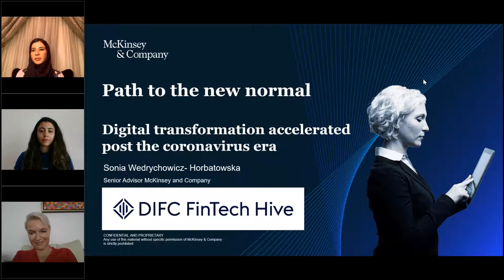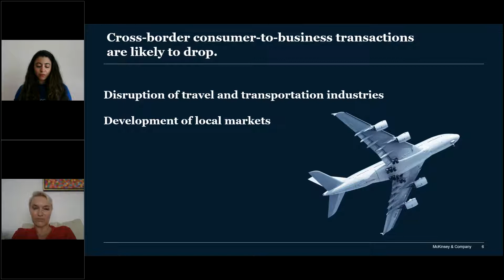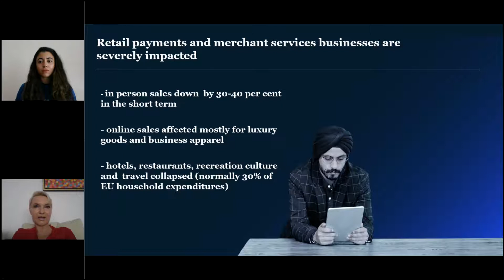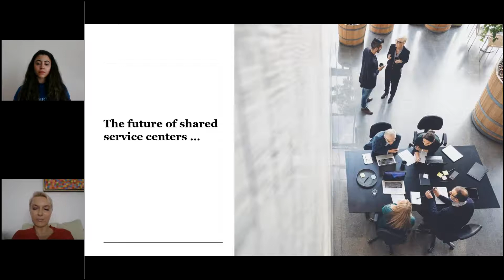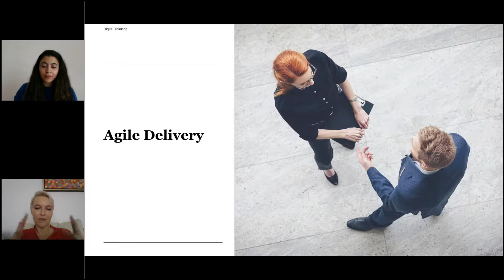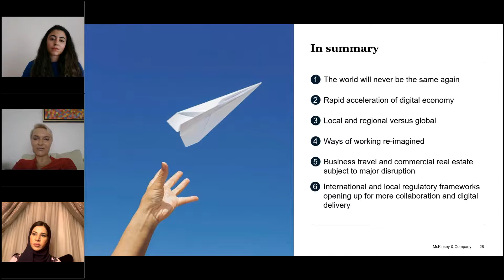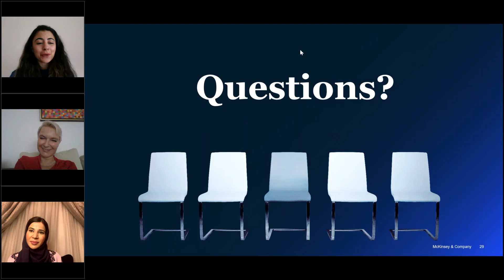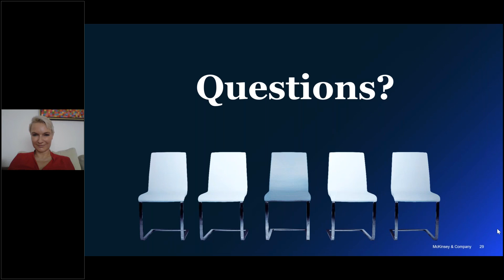Webinar: Path to the next normal: Digital transformation beyond COVID-19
As part of the DIFC FinTech Hive WebinarWednesdays series, Sonia Wedrychowicz, Senior Advisor at McKinsey & Company discusses the acceleration of the digital economy, local and regional versus going global,  ways of working re-imagined, industries facing major disruption and collaborative regulatory frameworks.